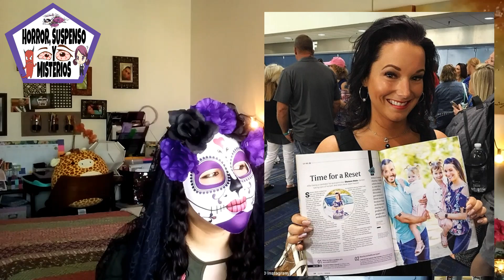Por qué Mató a sus hijas y esposa embarazada#LaCatrinaTeCuenta Horror suspenso y misterios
Familia Destruida, Psicópata a pesar del bebe en camino, Familia Watts 👪👭 LaCatrinaTeCuenta Horror Suspenso y Misterios La Catrina Te cuenta

La Catrina Te Cuenta

Algunos de mis videos previos😱⬇ Some of my previous videos🔽😨

😈👉EMAIL📩☺ horrorsuspensoymisterios@gmail

Música de la Historia (The songs⬇)

🎼Last Musica by🎶
Última canción larga sin los efectos:
Watch "Horror Piano Theme" on YouTube